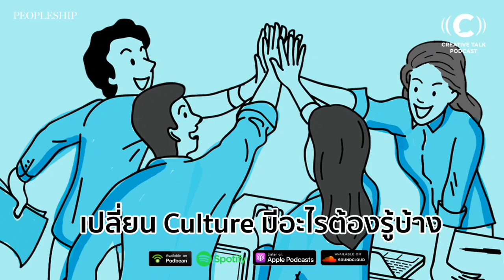PPL19 - เปลี่ยน Culture องค์กร มีอะไรต้องรู้บ้าง | Peopleship Podcast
คิดจะเปลี่ยนแปลง Culture องค์กร ต้องรู้อะไรบ้าง ?
Culture คือวัฒนธรรมองค์กร ไม่ใช่แค่แปะอยู่ข้างฝา แต่คือสิ่งที่ทุกคนในองค์กรทำโดยพร้อมใจกัน ต่อให้ไม่ได้มีการบีบบังคับ เราก็ยังเห็นสิ่งเหล่านี้ดำเนินไปได้อยู่
หากคนในองค์กรมีพฤติกรรม จังหวะการทำงานไม่เท่ากัน การที่เราจะวิ่งไปข้างหน้าพร้อม ๆ กัน จะสะดุดแน่นอน จึงไม่แปลกที่ทุกวันนี้หลายองค์กร เริ่มโฟกัสกับวัฒนธรรมองค์กรมากขึ้นกว่าเดิม เพราะทิศทางธุรกิจที่เปลี่ยนแปลงเร็ว วัฒนธรรมองค์กรจึงเป็นสิ่งที่จะทำให้องค์กรไปสู่เป้าหมายอย่างที่ต้องการ
….แล้วถ้าต้องการปรับเปลี่ยน Culture องค์กรให้เกิดผลดี จะต้องรู้อะไรบ้าง ฟังคำตอบได้จาก ท้อฟฟี่ แบรดชอว์ และ บี อภิชาติ HR The Next Gen Peopleship Podcast